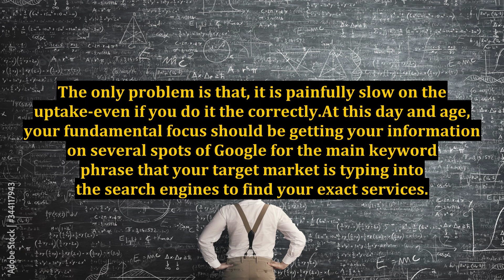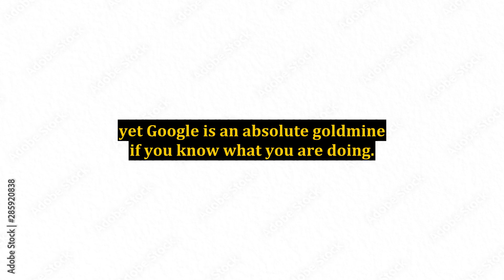Acupuncture Advertising - Why Google is the Wave of the Future